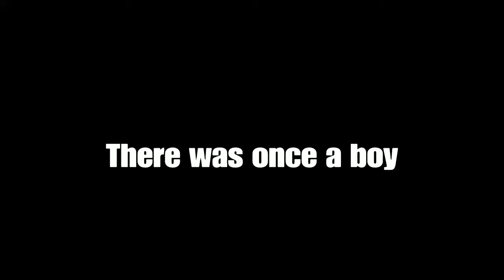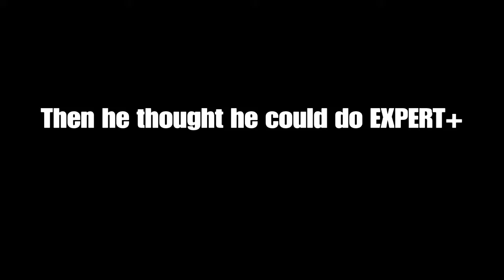Trying To Beat Crystallized by Camellia (Beat Saber)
Next Pepsi series episode: The Pepsigame (POSSIBLY CANCELED)